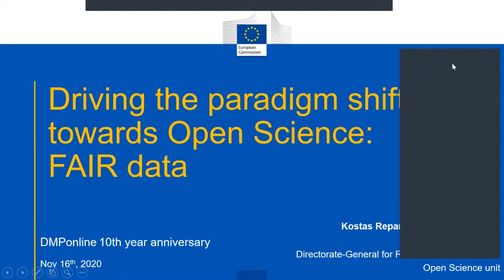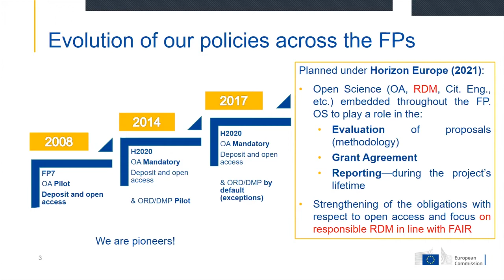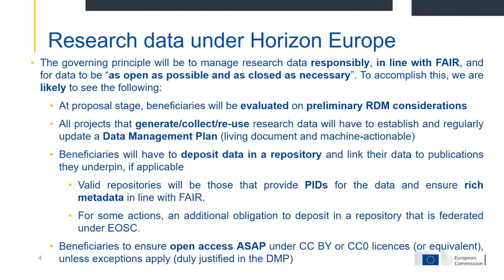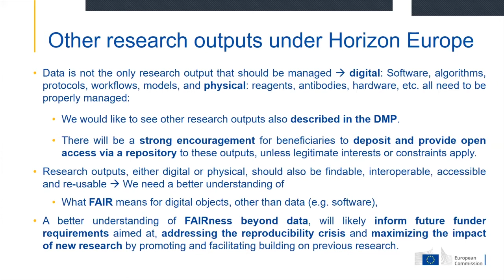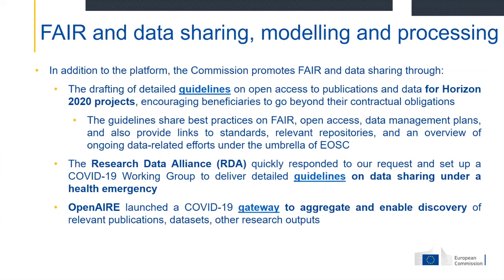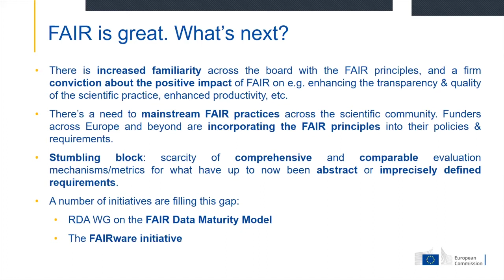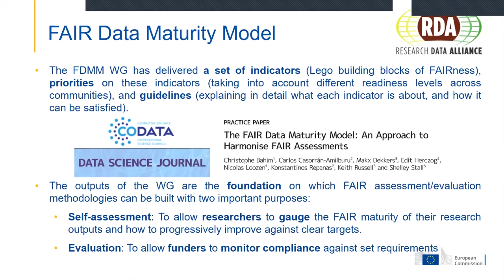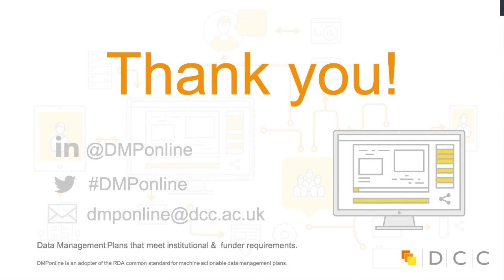6. Driving the paradigm shift towards Open Science: FAIR data, Carlos Casorrán & Kostas Repanas, EC